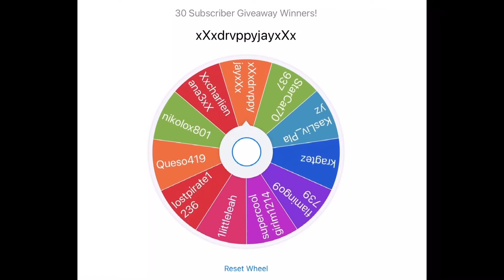GIVEAWAY WINNERS | WATCH WHOLE VIDEO AND READ PINNED COMMENT | glowxtiger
Hii! Make sure to read the pinned comment on how to get ur giveaway prize!

GlowTigerPlays_YT

Bye and have an awesome day/night!